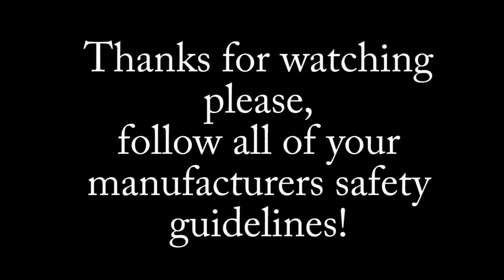Woodturning Christmas Ornament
Purple Heart and sycamore Christmas Ornament. I made this for Chad's charity project. I finished it with Deft Semi-Gloss wood finish.  If you make this project I'd really like to see it, you can always share your projects on my website.

Thank you for supporting free woodworking
My Etsy shop

Schedule demos, and one-on-one online classes

I'm a Robust dealer if you have any questions I'd be more than happy to help.
Robust Woodturning Tools!

I continued woodworking through high school, and started woodturning after seeing a turned project in a friends shop. Some of my fondest memories are working with my grandfather in his wood shop. Being able to share our passion for woodworking, ties it all together.